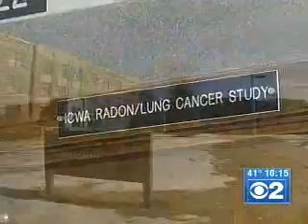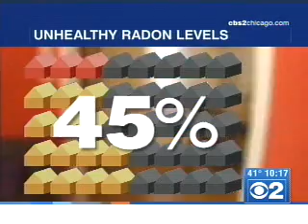Radon In Chicago